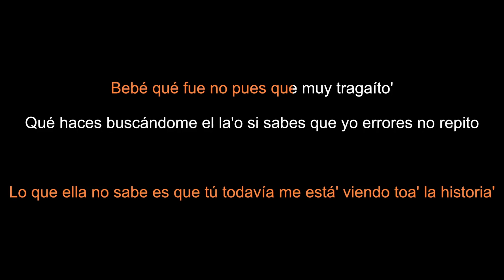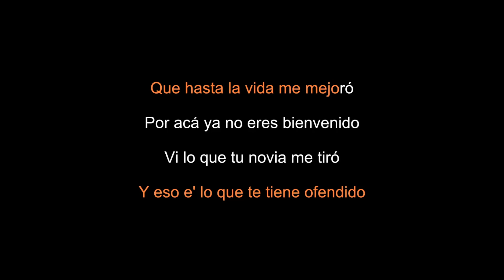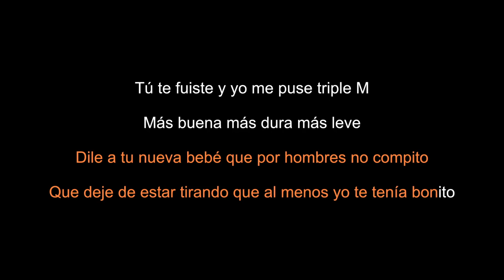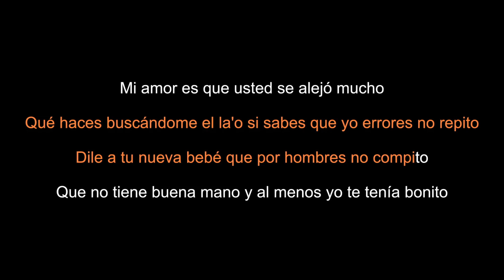KAROL G, Shakira • TQG • Karaoke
►If you want to use my music on YouTube all I am asking for is to put the link of my channel in the description of your video. For example like this: